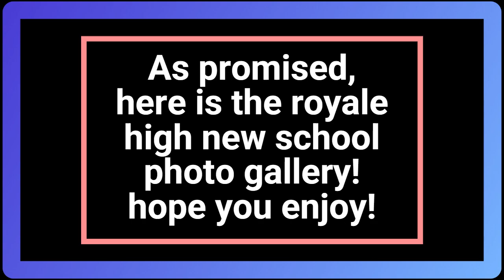Royale High New School PHOTO GALLERY!!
Royale High New School Pics as I promised to show you guys!